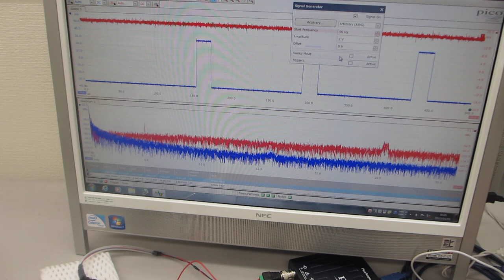超音波プローブの開発・製造技術（超音波システム研究所）